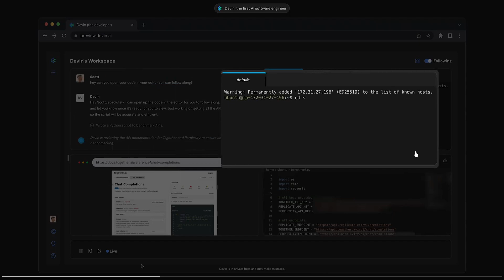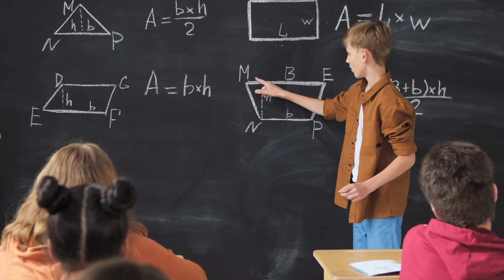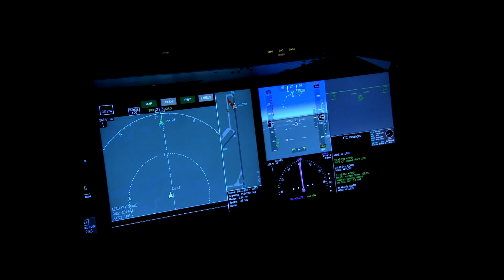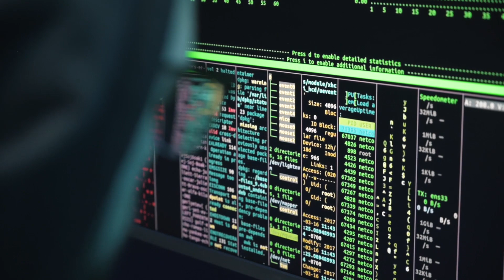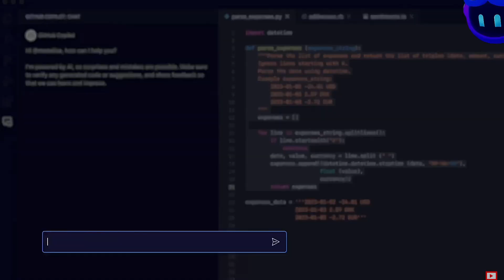Devin - The end of programming as we know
A groundbreaking AI named Devin (by Cognition AI) has emerged as the world’s first AI software engineer. Consequently, headlines are proclaiming the demise of software engineering jobs. In this video, I delve into my thoughts on this matter...